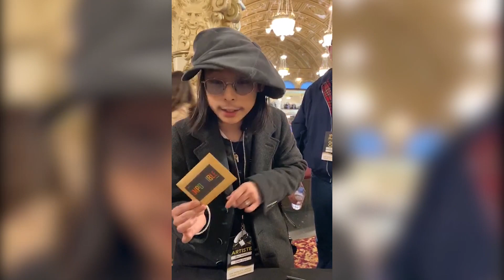IMPOSSIBLE トレーラー字幕付き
IMPOSSIBLE by Himitsu Magic